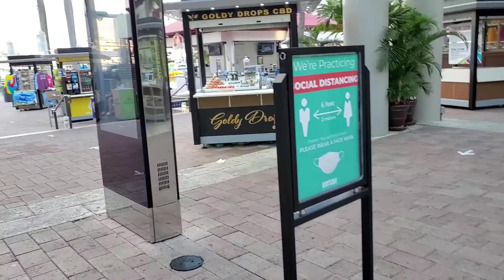Bayside Downtown Miami